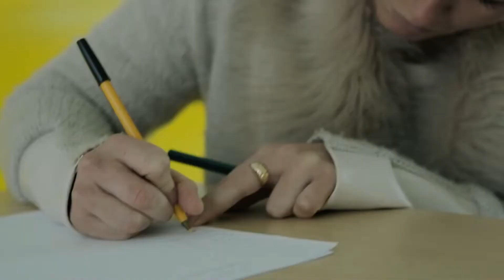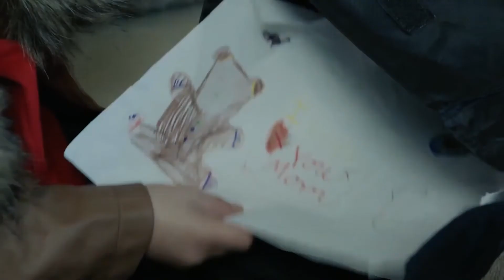Rae-Anne and Ingeus UK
Rae-Anne faced a lot of challenges in life and was on a difficult path until she joined Ingeus for a program to help her gain skills, employment, and a hopeful new future.